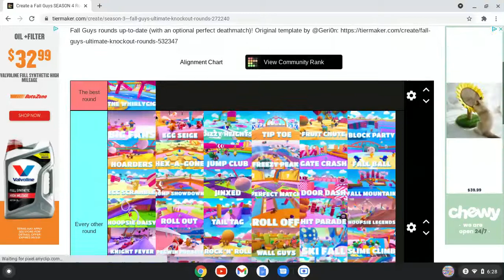THE BEST FALL GUYS TIERLIST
the best ._.

Oh and by the way here is another really cool video